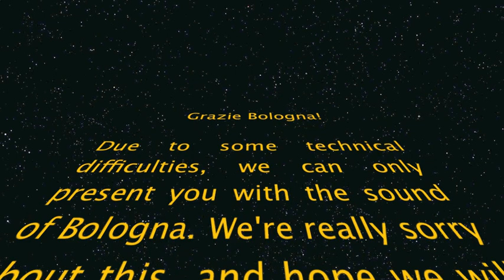Amon Amarth - Forza Italia!